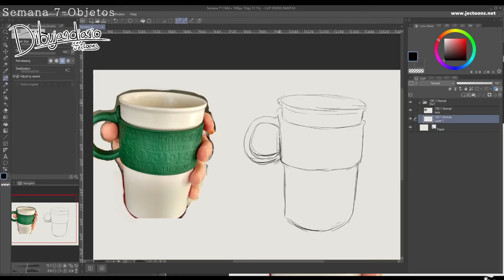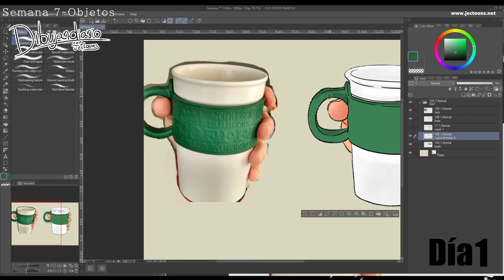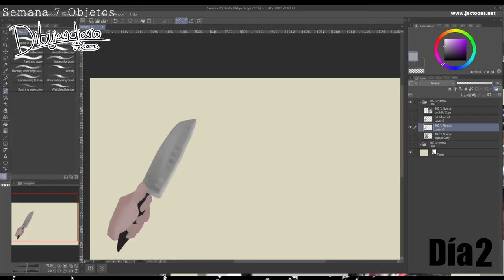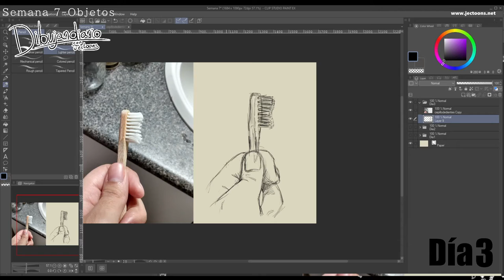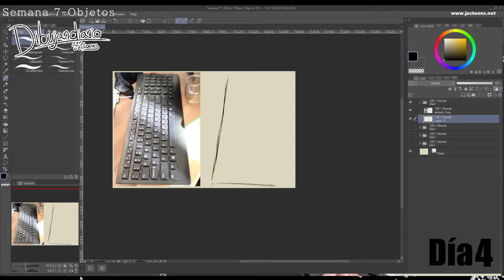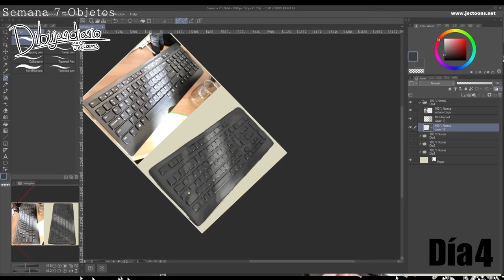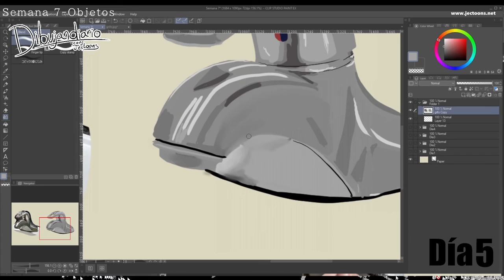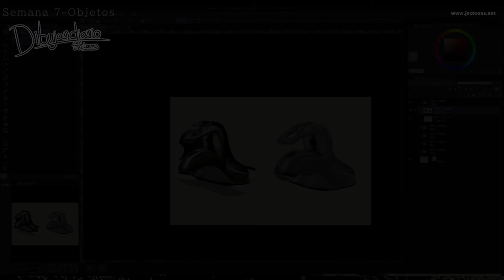Dibujandiario // Semana 07 - Objetos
Esta semana, varios objetos que encontré en el departamento. Pinturas y algo de hatching, intentando entender luz y color.